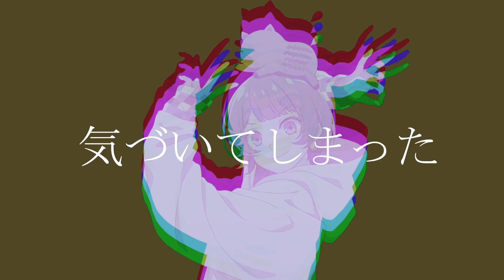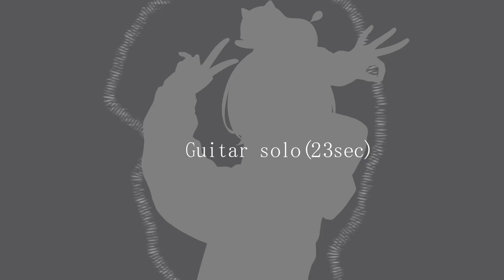グッバイ宣言 by燦鳥ノム 【歌ってみた】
ワンツー♪！『 グッバイ宣言 』歌わせていただきました(✿ԾoԾ)ノ
暑い夏も元気にいきましょう☀️

Chinozo feat. v flower 「グッバイ宣言」
作詞、作曲：Chinozo

arrange：ONI
mix：ハンゾー (JaM Creations)
illustration：秋城結花（丸萬クリエイティブ）
composite：Gyu

ノムTwitterはこちら(ԾωԾ´✿)
燦鳥ノム@suntory_nomu